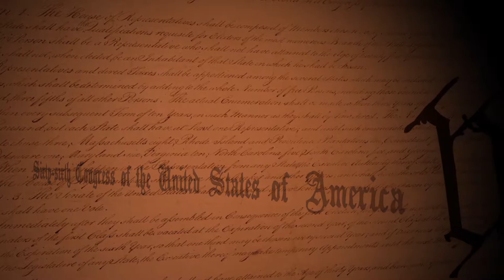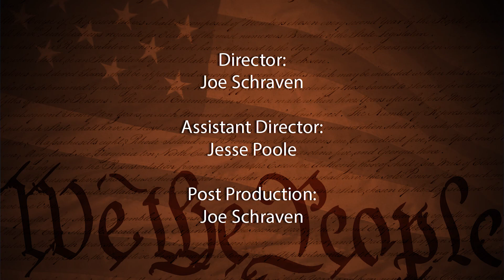Know Your Candidates: Alder, District 15: Grant Foster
Grant Foster, candidate for Alder, District 15, explains their qualifications for this office and why they are running.